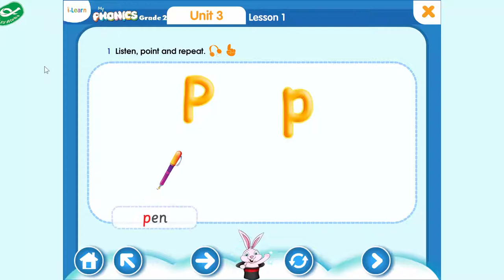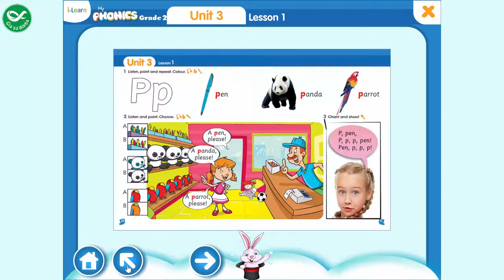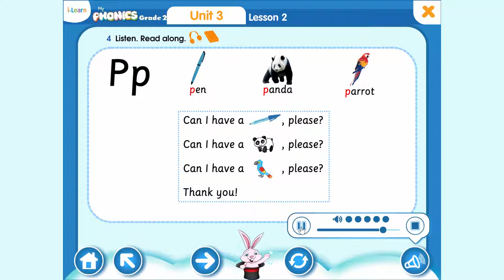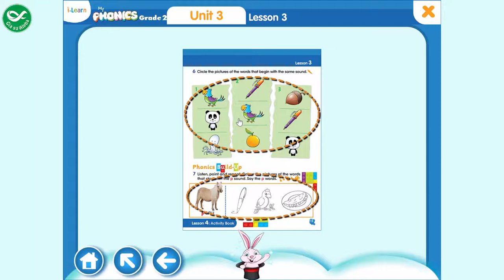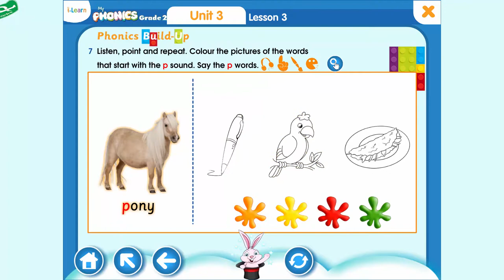My Phonics Grade 2 - Unit 3: P, p, Pen, Panda, Parrot - Tiếng Anh Lớp 2 Bài 3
My Phonics Grade 2 - Unit 3:  P, p,  Pen, Panda, Parrot - Tiếng Anh Lớp 2 Bài 3 là clip được quay thông qua ứng dụng môn tiếng Anh lớp 2  trong bộ sách My Phonics Grade 2.